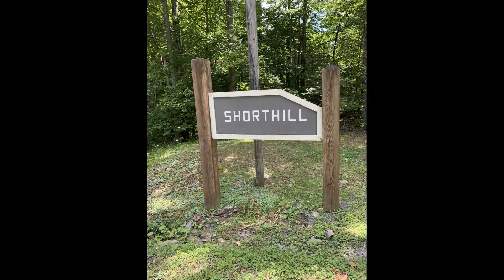84 Short Hill, Lake Harmony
Lovely free-standing townhome in Snow Ridge Village at Jack Frost Mountain - Lake Harmony, PA